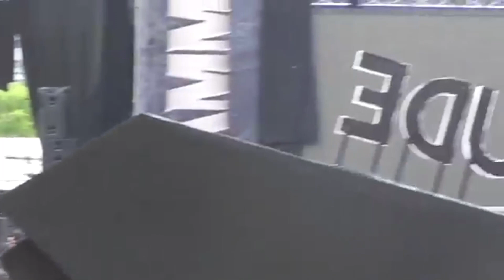KILLHARMONIC - Reality Is Destiny (Live at Hammersonic Festival 2017, Ancol Ecopark, Jakarta)